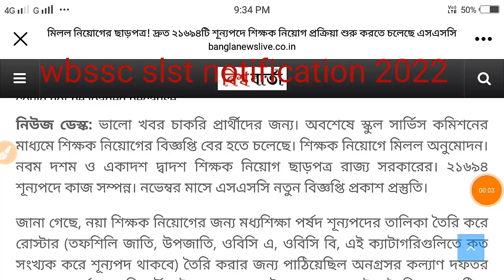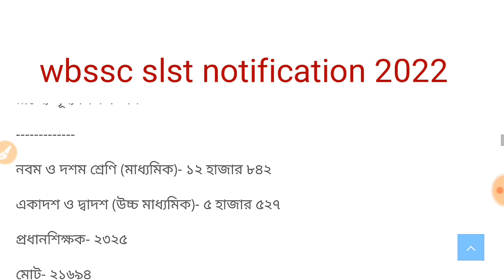wbssc slst notification 2022 |wb slst ix-x & xi-xii teachers recruitment notification 2022 published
wbssc slst notification 2022 |wb slst ix-x & xi-xii teachers recruitment notification 2022 published | wb slst teachers recruitment notification 2022